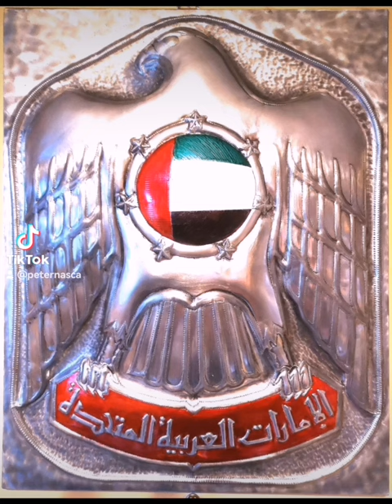My work (5)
Metal Embossed Picture by Peter Nasca.
Metal Embossed Picture.
Metaloplastie.
MARIUS STOICA
StandardAero